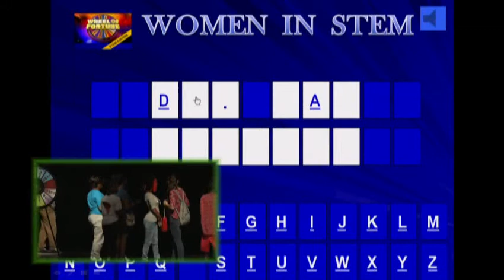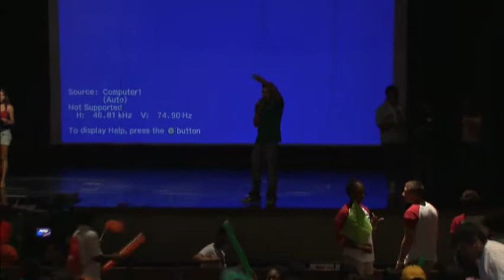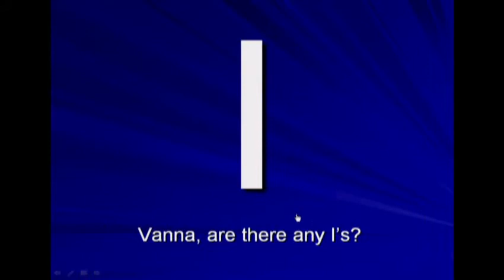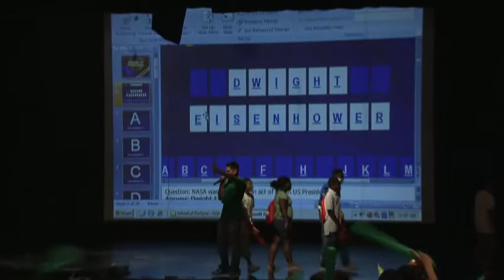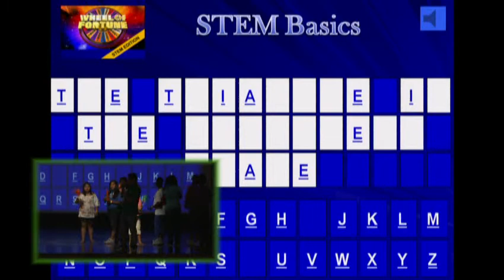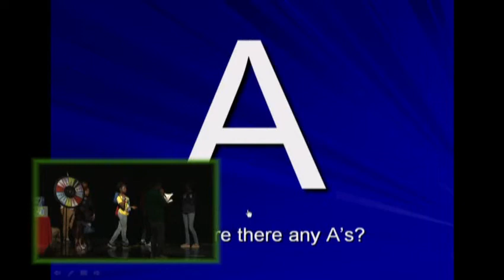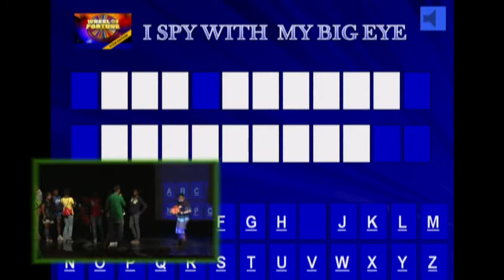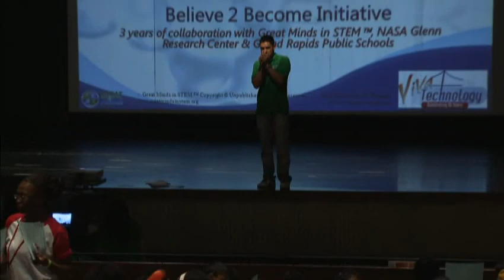Great Minds in STEM: Wheel of Fortune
Believe 2 Become Initiative in collaboration with NASA Glenn Research Center
Hosted at: Ottawa High School
STEM Wheel of Fortune